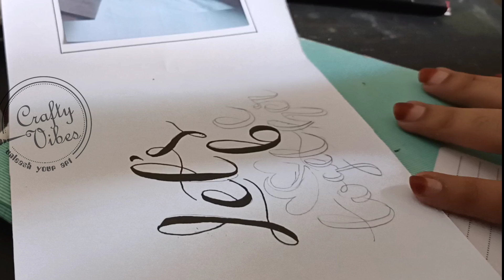let's TOGETHER CALLIGRAPHY ||CRAFTY VIBES